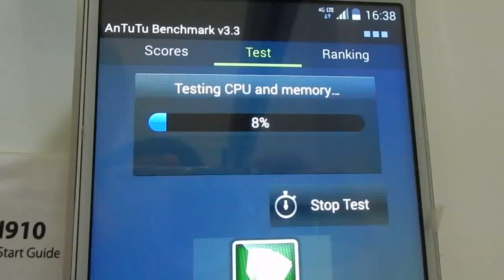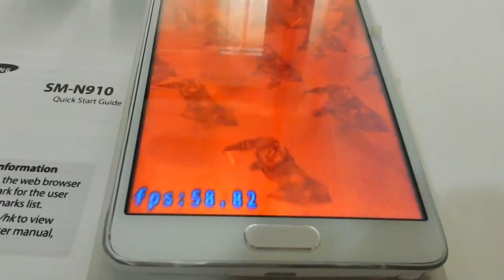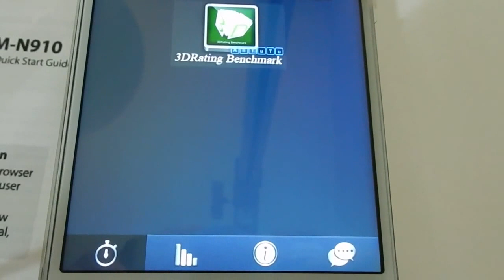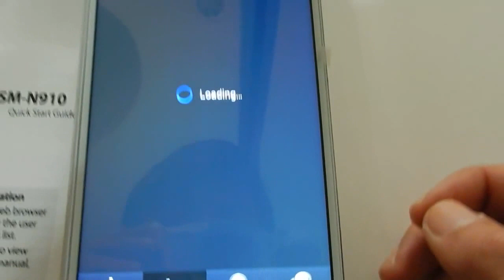รีวิว ตรวจสเปก Antutu โน๊ต4 การใช้ โทรศัพท์ราคาถูก มือถือราคาถูก มือถือก๊อป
NEW Samsung Galaxy Note4(4 Core) สเปกใหม่ล่าสุด แรงที่สุดในปัจจุบัน ภายนอกเหมือนจริง99%

โทรศัพท์ราคาถูก, มือถือราคาถูก, มือถือก๊อป

NEW! Samsung Galaxy Note4(4 Core) สเปกใหม่ล่าสุด!
แรงที่สุดในปัจจุบัน ภายนอกเหมือนจริง99%

ด่วน! ปกติราคา 8000 บาท
โปรโมชันลด 35%
เหลือเพียง 5200 บาท เท่านั้น!!

Model : SM-N910F
Display Size: 5.9 นิ้ว
CPU : 4 Core ARMv7 (MT6592)
RAM : 1 GB
GPU : Qualcomm Adreno(TM)330
Screen Resolution : 1080 x 1920 px
รองรับ : 3G ทุกค่าย + Wifi + Bluetooth + microSIM
OS version : Android 4.4.4 ( Kitkat )
กล้องหน้า 5 ล้าน , กล้องหลัง 16 ล้าน
มีวัดคลื่นหัวใจ + มีเซนเซอร์ดวงตา + ปัดโบกได้4ทิศ + โหมดขาวดำ
มี GPS ใช้นำทางได้ทั่วโลก ลงโปรแกรมได้ทุกโปรแกรม

**ลูกค้าตรวจสอบสเปกได้จากรูปภาพ รีวิวถ่ายสินค้าจริง**

1. ตัวเครื่อง
2. แบตเตอรี่จากโรงงาน
3. สายชาร์ต
4. สมอทอล์ค
7. ปากกาภายในตัวเครื่อง
5. กล่อง+คู่มือเหมือนของศูนย์
6. สายชาต usb 2.0

- เครื่องมีปัญหาเปลี่ยนให้ใหม่ภายใน 7 วัน
- ประกันเครื่อง 6 เดือน (โปรดอ่านข้อตกลง)

การจัดส่ง
- ส่ง EMS ฟรี ทั่วประเทศไทย (1-3 วันทำการ)

รับสมัครตัวแทนจำหน่าย Dropship
-ไม่ต้องสต็อกสินค้าเอง กำไรดี ไม่มีความเสี่ยง
-นำรูปภาพข้อมูลจากร้านไปหาลูกค้าได้ทันที
-เพียงแจ้ง ชื่อ ชื่อร้านค้า แนวทาง กับทางร้านเรา